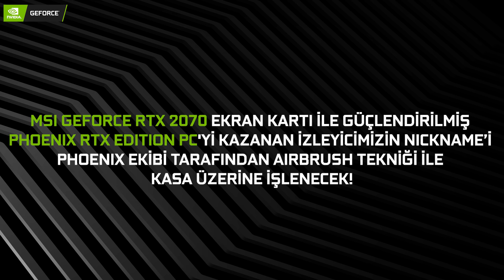ACEMİLER VE USTALAR YARIŞIYOR! (TEKNOMEVZU FRAGMAN)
Her bölümde sizleri de büyük hediyelerin beklediği yeni yarışmamız TeknoMevzu başlıyor! İlk bölüm çok ama çok yakında sizlerle olacak!

Ustalar ve çıraklar takım halinde birbirleriyle yarışacaklar. 3 bölüm Youtube üzerinden NVIDIA GEFORCE TÜRKİYE kanalında yayınlanacak. 4. bölümümüz olan final bölümü de canlı yayında Twitch adresimizde karşınızda olacak!

İsterseniz takımları tanıyalım:

- 1. Takım: (Usta) Mesut Çevik, (Çırak) Tuna Akşen
- 2. Takım (Usta) Recep Baltaş, (Çırak) Mete Özbey

Enis Kirazoğlu'nun sunuculuğunda TeknoMevzu çok yakında, bu kanalda!